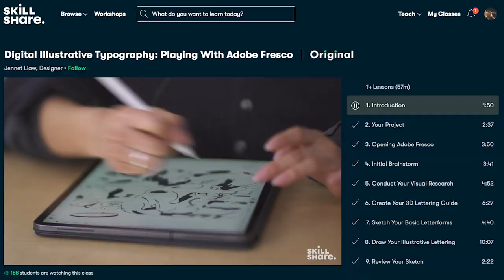How to Become a Front End Developer in 2020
The first 1000 people who click the link will get 2 free months of Skillshare Premium

In this video I talk about how to become a front end developer in 2020 along with my experiences as a full stack and front end software developer.

Products mentioned in video:
Dell XPS
Desk Lamp
Monitor Mount

-- GEAR --
Wide angle lens

Footage was shot with Sony A7III + Tamron 17-28 f/2.8